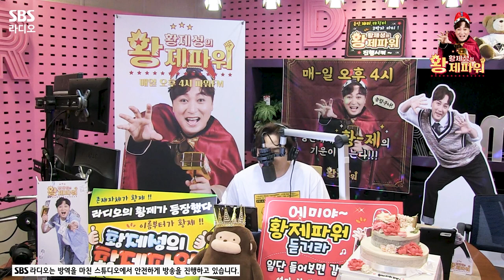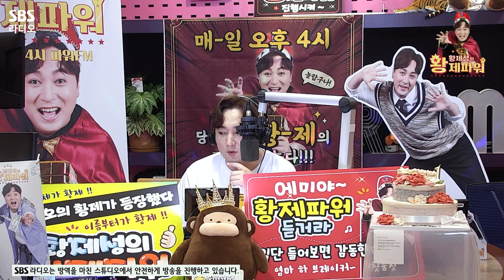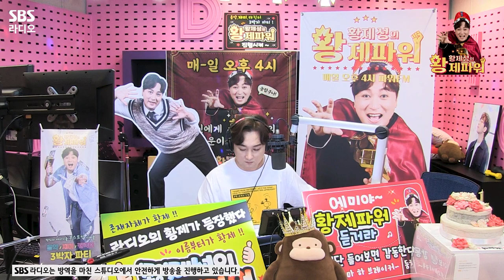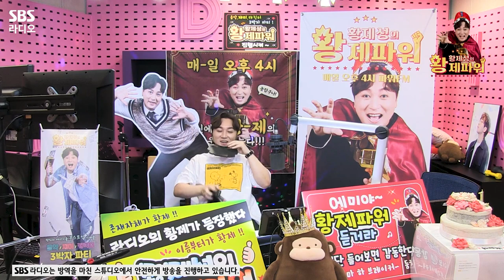[FULL] 황제의 귀환! 👑황제성의 황제파워👑 첫방 보는 라디오 | 220718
첫 방인듯 첫 방 아닌 첫 방 같은 느낌의 👑황제성의 황제파워👑 🍀첫 방송🍀
기 팍팍🙌 나눠주신다구 '컬투쇼'의 균디, 제작진분들도 놀러와주셨습니다🙇🏻‍♂️
게다가 엄청난(?) 청취자들과의 깜짝 전화통화과 케니퐝의 리코더 연주까지🤣
다시 돌아온 퐝디와 함께 매일 오후 4시에 파워FM 107.7MHz, 고릴라 앱에서 만나요😻

매일 오후 4시~6시 황제파워
*2022년 7월 18일* 방송